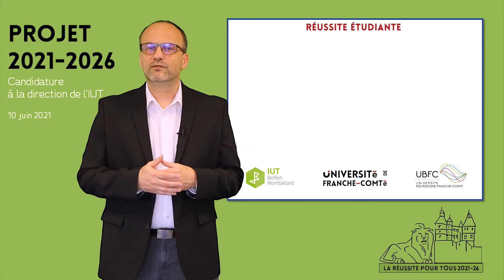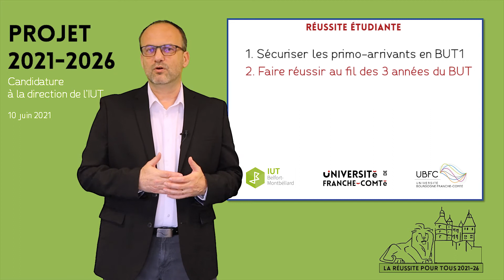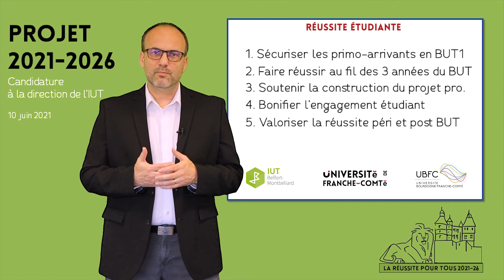01 IUT Belfort Montbéliard 2026 Réussite étudiante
IUT Belfort-Montbéliard - Election 2021
Vidéo de présentation sur le thème de la réussite étudiante